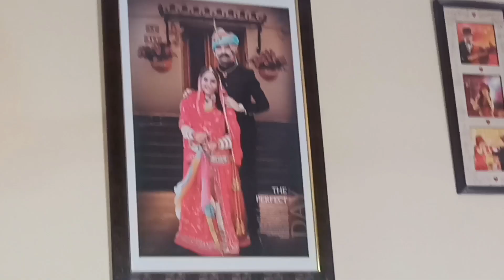मायरा मेहंदी रसम एंड डांस प्रोग्राम ।villagelife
भारतीय उपमहाद्वीप का उत्तर-पश्चिमी क्षेत्र वह है जिसे आज हम राजस्थान कहते हैं। गौरवशाली अरावली पर्वतमाला से आच्छादित, राजस्थान वह स्थान है जो बेहद लोकप्रिय राजपूत शासकों के लिए जाना जाता है, जिनकी वीरता, भावना और वफादारी की किंवदंतियाँ पुरानी कहानियों और धुनों में बुनी गई हैं, जो उजाड़ लेकिन रमणीय राज्य के माध्यम से गूंजती हैं।

राजस्थान ने उपमहाद्वीप के सुधार में उल्लेखनीय भूमिका निभाई है। विश्व की पहली सबसे प्रमुख मानव प्रगति राजस्थान के पश्चिमी भागों में हुई, जिसे आज पाकिस्तान कहा जाता है। इसके अलावा, यह राजस्थान था, जिसे मध्य एशिया के पहाड़ों को साफ करने वाले विभिन्न घुसपैठियों के अनंत रोष का सामना करना पड़ा। इंडो-आर्यन, फारसी, ग्रीक, अफगान, मंगोल, सीथियन, हूण, पार्थियन और मुगल, प्रत्येक इंटरलोपर्स ने राजस्थान के इतिहास, जातीयता और संस्कृति को ढाला।

लेकिन अपने जीवन के बड़े हिस्से के लिए, राजस्थान कुछ हद तक अलग रहा है, सूखे, कठोर रेगिस्तान से घिरा हुआ है और अरावली पर्वत चला जाता है, और देश के बेहतरीन समाजों में से एक बना हुआ है।

चलती रेत के उगने के लिए जाना जाने वाला स्थान, राजस्थान उतना ही अलग है जितना कि इसके खूबसूरत व्यक्ति। इतिहास, भूविज्ञान और जीवन के तरीके का जिज्ञासु समामेलन वह चीज है जो राजस्थान को राष्ट्र के बाकी हिस्सों के संबंध में अद्वितीय बनाती है।

इसके जीवन के तरीके का सर्वेक्षण करते हुए, बहुत सारे तत्वों पर विचार किया जा सकता है, लेकिन यह थार रेगिस्तान और अरावली का स्पष्ट भूविज्ञान है जिसने वर्षों में इसके विकास में उल्लेखनीय प्रभाव डाला है। जीवंत पहनावे की परतें, उत्सवों का समुद्र, और लोगों को लुभाने वाली अभिव्यक्तियाँ, उजाड़ भूमि की कुंदता को कम करने के उपाय हैं।

विनाश के दृश्य, जीवन के तरीके और राजस्थान की सामान्य आबादी को उनके शानदार रंगों की विस्तृत श्रृंखला के साथ एक अलग अंतर देते हुए; एकता, जीवंतता और समृद्धि का दायित्व बांधें।

भूमि शोधन की तरह, राजस्थान की जीवन शैली इंडो-आर्यन तीर्थयात्रियों, जैन डीलरों, भील ​​आदिवासी निवासियों, राजपुताना योद्धाओं और मुस्लिम कारीगरों के माध्यम से खेती की गई चमकदार विरोधाभासों का एक व्यापक दृश्य है। अपनी स्वदेशी सामाजिक जातीयता के साथ, यह जीने की प्राचीन पद्धति का प्रतीक है और नियमित रूप से भारतीय उपमहाद्वीप से बात करता है।

राजस्थान की सामान्य आबादी में एक अलग और समृद्ध लोगों की संस्कृति है। उनके गहन रूप से उन्नत और विशेष रूप से चलने वाले फ्रेम, पारंपरिक संगीत और भाव केवल उस स्थान के लिए एक वृद्धि हैं जहां समाजक्षमता है। राजस्थान का समाज संगीत आमतौर पर व्यावहारिक है, अक्सर दैनिक कार्यों और कनेक्शनों को चित्रित करता है और कुएं और बोरों से पानी लाने के लिए घूमता है। पास की धुनें, उनकी विरासत का एक उल्लेखनीय हिस्सा होने के नाते युद्ध-काल की कहानियों, भावुकता और वीरतापूर्ण कार्यों की कहानियों को चित्रित करने वाली संख्याएँ हैं।

अपनी खूबसूरत मूव शेप्स के लिए पहचाने जाने वाले कालबेलिया और घूमर जैसे मूव फ्रेम्स के एक हिस्से ने दुनिया भर में ख्याति हासिल की है।

श्रमसाध्य काम, लकड़ी के फर्नीचर, नीली मिट्टी के बरतन, टाई और रंग, सांगानेर प्रिंट, ज़री बुनाई, बगरू प्रिंट और ब्लॉक प्रिंट पूरे राजस्थान में प्रतिभाशाली कारीगरों द्वारा ड्रिल किए जाते हैं। इस तरह के सुंदर शिल्प कौशल नियमित रूप से कम कीमत पर पाए जाते हैं, जो एक्सप्रेस को ग्राहकों के लिए स्वर्ग बनाते हैं।

शासकों के लिए जानी जाने वाली जगह में जांच के लिए बहुत कुछ है। संगीत, भाव, नृत्य संरचनाएं और उत्सव राजस्थान में कई बेरोज़गार भाग्य के केवल एक जोड़े हैं। बहु-आयामी विश्वासघात राज्य आपके लिए अपनी रेत के माध्यम से नेविगेट करने के लिए कड़ी मेहनत कर रहा है।